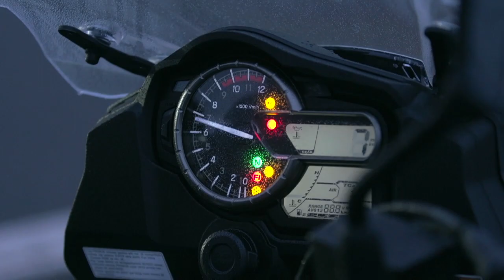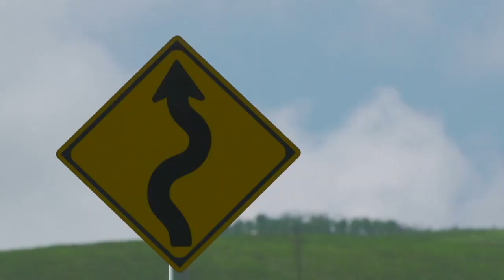Nuova V-Strom 1000 Abs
Video di presentazione della nuova Sport Enduro Tourer di casa Suzuki: l'attesissima V-Strom 1000 Abs